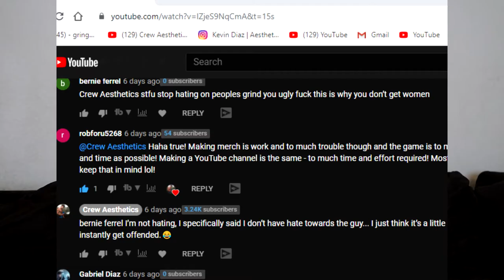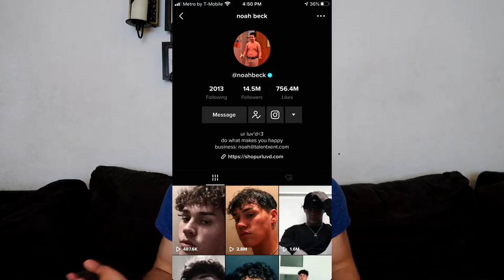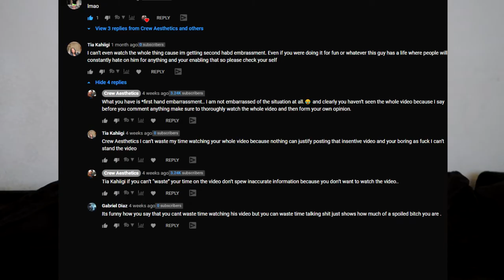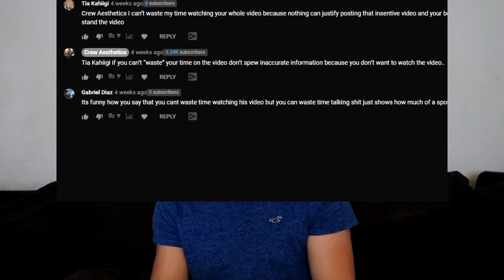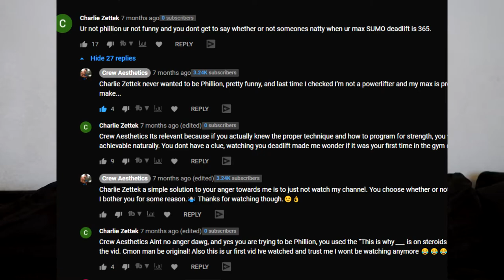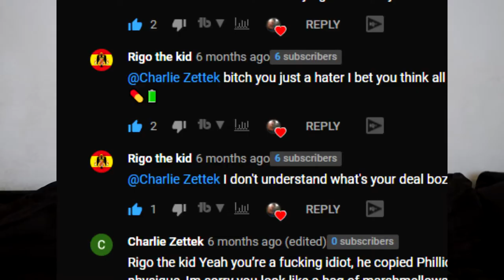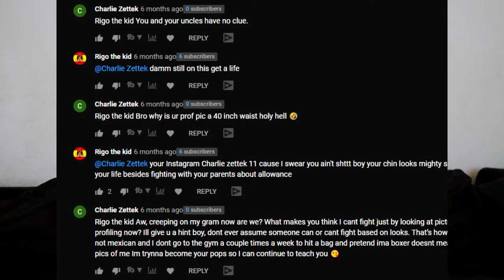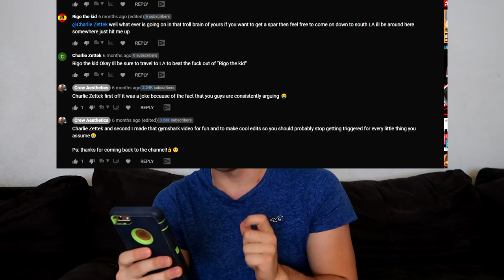Reading My WORST Hate Comments!!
In this video I am reading my worst/funniest hate comments of all time!